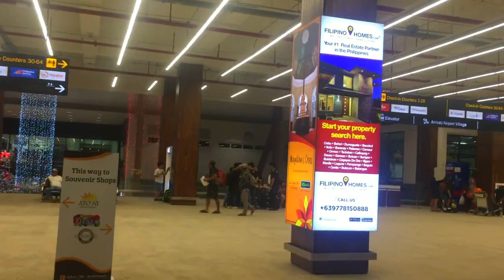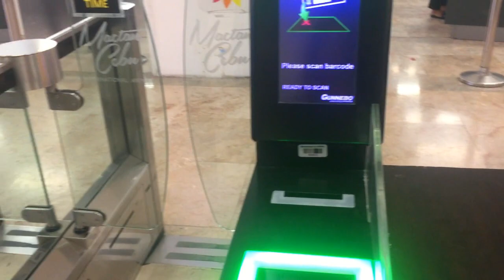Mactan-Cebu International Airport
Mactan-Cebu International Airport Wins World Architecture Award